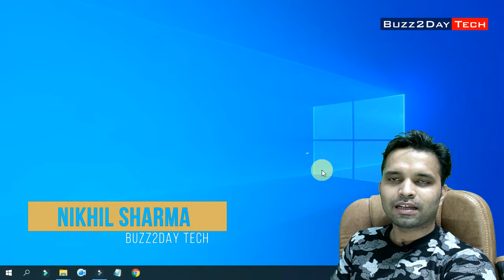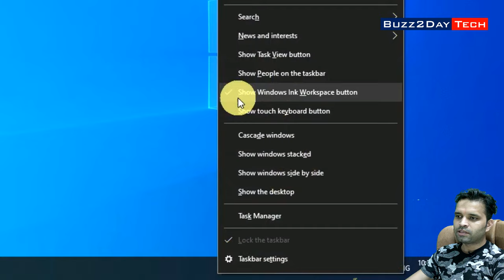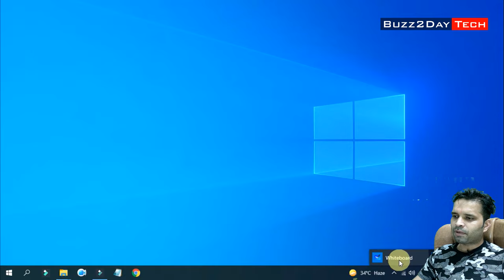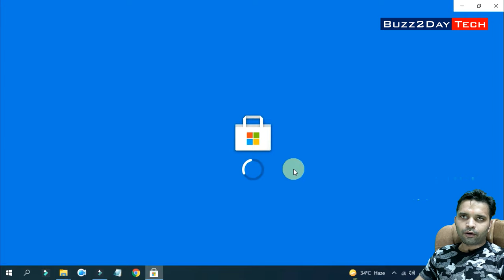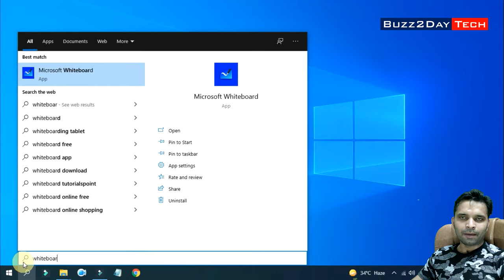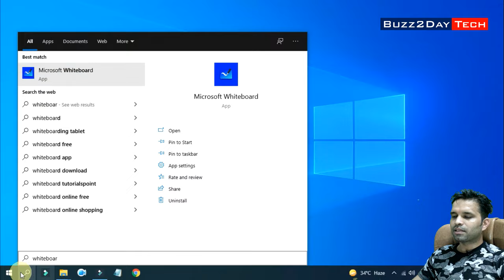Best Whiteboard Pen tool for Teachers in Windows 10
Microsoft Whiteboard is the online whiteboard app to brainstorm, share ideas and collaborate on an interactive whiteboard via Microsoft Teams.
Microsoft Whiteboard is free to use for anyone with a Microsoft account.

Gadget i use for Recording:
Camera: I am using Mobile Camera